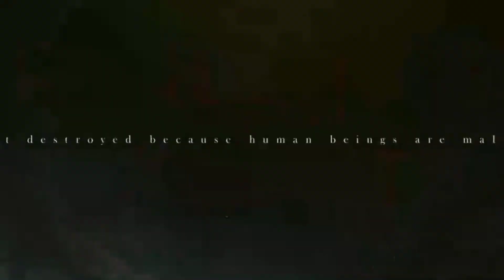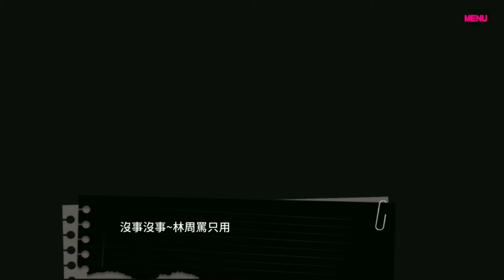我滿懷惡意的有病解謎 -英雄的殘響- / I Maliciously Solve Mysteries: The Reverberation of Heroes (Part 2)